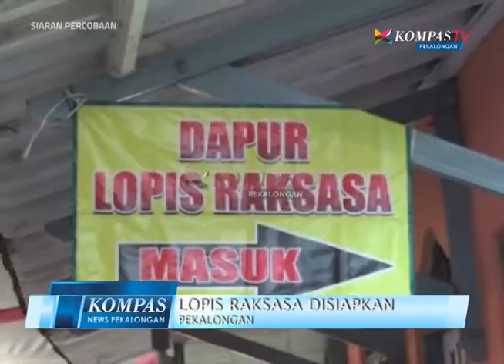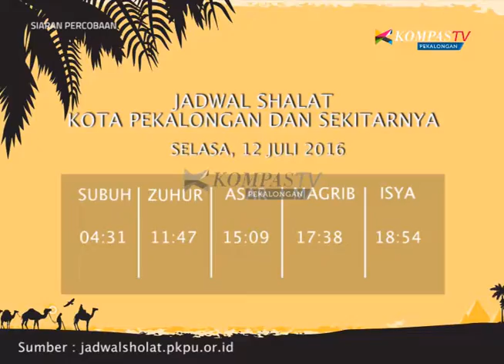KOMPAS NEWS PEKALONGAN EDISI 30 SEGMEN 1